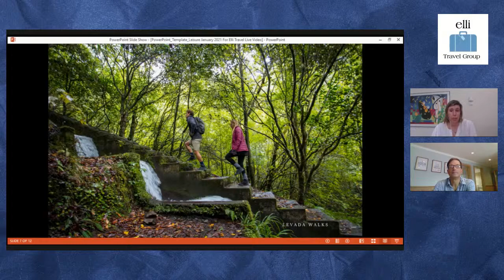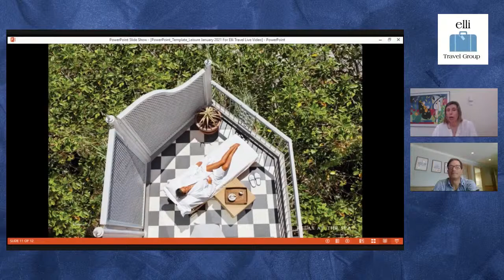Top Reasons to Visit | Reid's Palace, a Belmond Hotel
Land of Eternal Spring...  Join us as we explore the top reasons to visit the beautiful island of Madeira with our partners from Reid's Palace, a Belmond Resort.

Why Visit Madeira, Portugal

Known as the land of eternal spring, Madeira is the perfect destination for active couples and families.  It’s a blend of the best offerings that you would find in Hawaii and Southern Italy.  As a volcanic island, it is lush with vegetation.  The forests are dotted with old Levadas (ancient aqueducts) which are perfect for endless hikes.  The island offers miles of beautiful coastline dotted by natural ocean water pools to enjoy unique swimming opportunities.  Like Italy, Madeira is a large wine producer.  The wine has important historical ties to the United States as it was the wine served during the signing of the United States Constitution.  To this day Madeira wine is still served in the most important US state functions.

Top Reasons to Stay at Reid’s Palace, a Belmond Hotel

A classic styled resort overlooking the Atlantic Ocean, Reids Palace has hosted some amazing historical figures (Winston Churchill, Gregory Peck, Roger Moore to name a few).  The hotel is built on the cliffs overlooking the Atlantic Ocean giving it the same feel as some of our Amalfi Coast favorites.  Plenty of outdoor spaces to enjoy the views or you can lounge in one of the two pools.  Our favorite is built on the cliff rocks which gives it easy access for swimming in the Atlantic Ocean.  The Spa features an amazing indoor/outdoor suite where you can enjoy your private treatment and jacuzzi.  Many of their treatments feature locally sourced products including aloe vera…

Getting there | City and Island Itinerary

Combine Reid’s Palace with the hustle and bustle of some of Europe’s classic cities.  The island can easily be reached through daily flight connections via London, Lisbon, Paris and many more.

Best Way to Book Belmond Hotels and Resorts

Never pay more and receive complimentary perks through Elli Travel Group’s Belmond Bellini Club.  Through this exclusive partnership, you will receive complimentary breakfast for 2 daily, a onetime $90 hotel credit and priority for upgrades.  Additionally, if your hotel stay is worth more than $5000, you will receive a future credit of $500 to use at any Belmond Hotel Worldwide.